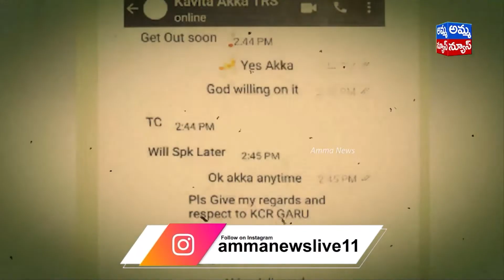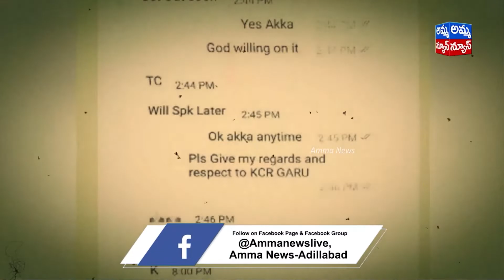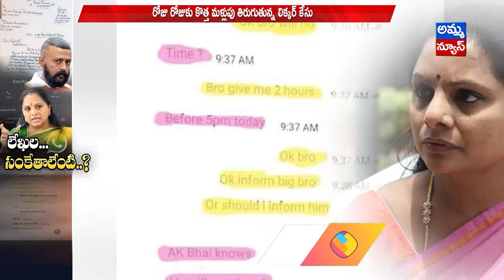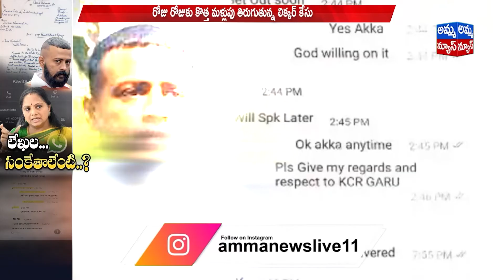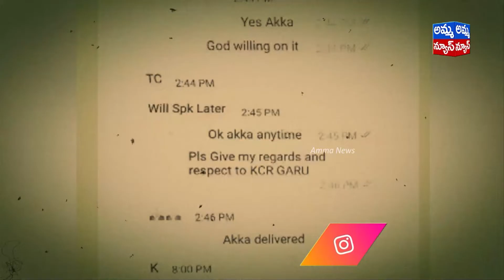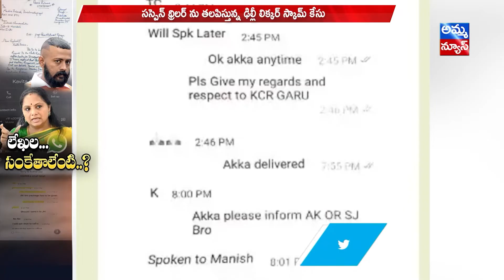కవిత అరెస్ట్ తప్పదా..? సుఖేష్ చంద్రశేఖర్ రెడ్డి లేఖ..సంకేతలేంటి..? | Sukesh Chandrashekhar Letter